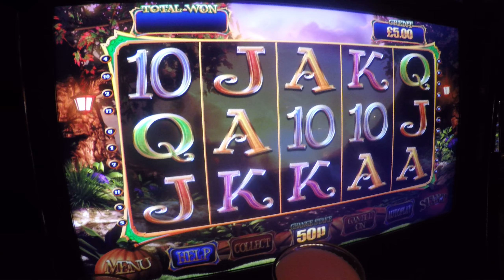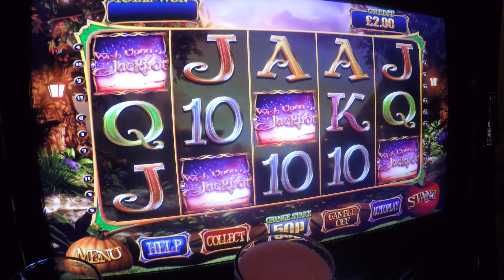wish upon a jackpot touch screen fruit machine